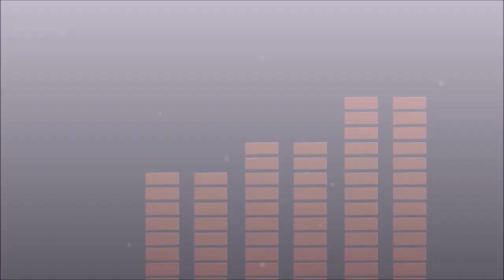Moogy_TTV® FT7 | Rodimus vs. Dragon Of The Westt III | "I'm a MvC player now"🐵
Pre-Degen Brawl® Grudge Match. Its a West Coast rematch amidst a weird atmosphere when you can talk in depth & play long sets at the same time

The Degenerate TX® Brawl Community online. Hosted by The Moogy® Live from the Den of Degens discord.

 Rodimus. - i i i i i i
Dragon W. - i i i i i i i

PLS | Rodimus™ vs. Dragon Of The Westt
{Rank: Angel 4.1M+ BP points}
~high lvl set~
0:00 = Dragon - Follow Live🔴 at The_MoogyTTV®
0:28 = Match 1
3:22 = Match 2
6:44 = Match 3
11:22 = Match 4
14:44 = Match 5
18:13 = Match 6
21:38 = stream break / 4-2 decision atm
21:57 = Match 7
25:29 = Match 8
29:00 = Match 9
32:22 = Match 10
36:15 = Match 11
note: The footage was not able to be found amidst backtracking thro the replays, so I just proceeded with that portion of the

39:35 = Match 12
44:40 = WHYYYYY?

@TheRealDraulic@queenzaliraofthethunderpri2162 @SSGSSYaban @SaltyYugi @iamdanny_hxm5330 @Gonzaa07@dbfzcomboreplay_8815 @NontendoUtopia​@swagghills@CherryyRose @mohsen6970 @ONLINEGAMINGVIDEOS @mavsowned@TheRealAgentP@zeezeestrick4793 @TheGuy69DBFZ